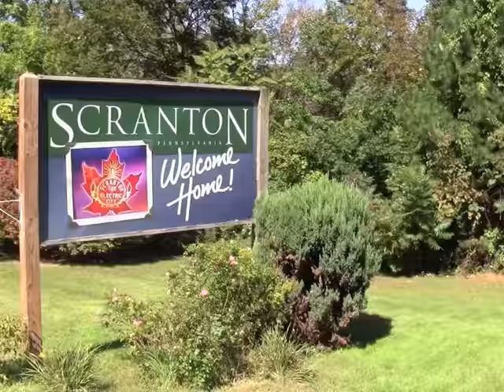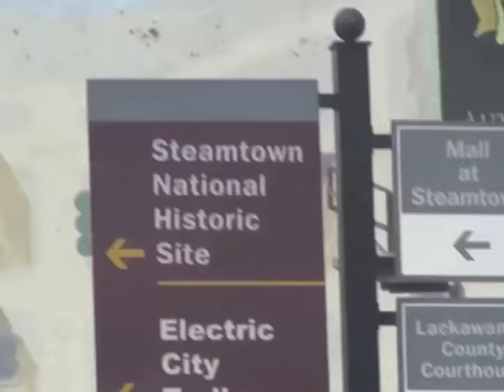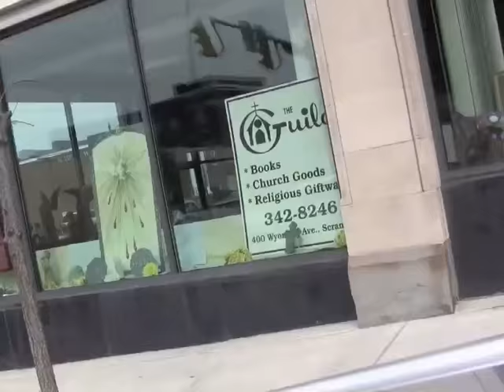Welcome to Scranton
It's a wild ride through Scranton.

This is the book trailer for the darkly funny novella Welcome to Scranton. This video is a quick tour around the town and shows where some of the scenes in the story are set.